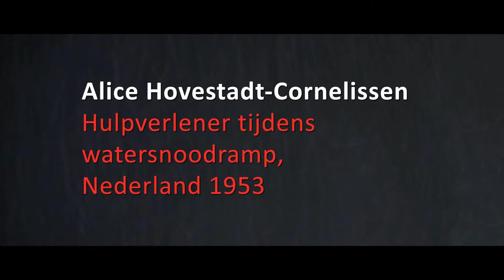Hulpverlener bij de Watersnoodramp van 1953 | Vrijwilligersverhalen - Rode Kruis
Vandaag herdenken we de watersnoodramp van 1953. Alice was als één van de eerste in Zeeland om hulp te verlenen.

Ze herinnert het zich als de dag van gister. “Mensen waren in paniek. Je hoorde schreeuwen in wanhoop en ellende.”

Welkom op het Nederlandse YouTube kanaal van het Rode Kruis. Op dit kanaal vind je verschillende video's rondom de activiteiten waar het Rode Kruis zich mee bezig houdt, zoals 'EHBO' en 'internationale & nationale hulpverlening' maar ook informatie over de organisatie en verhalen van onze vrijwilligers.